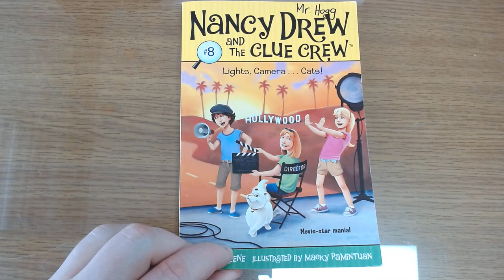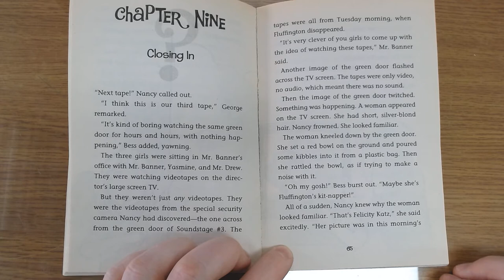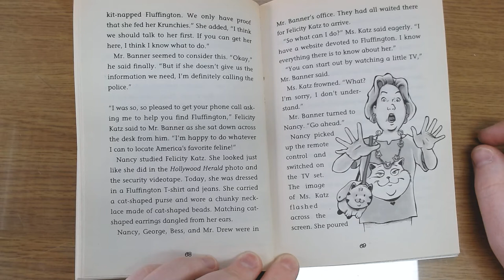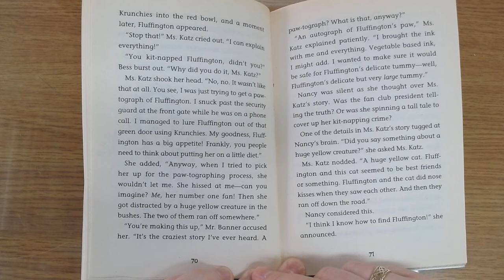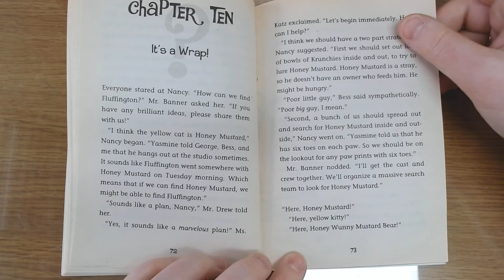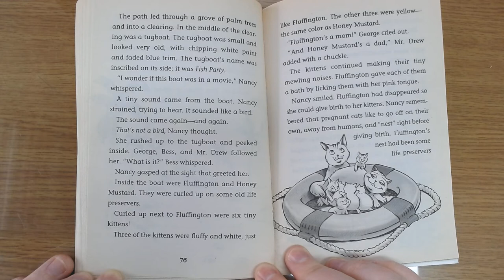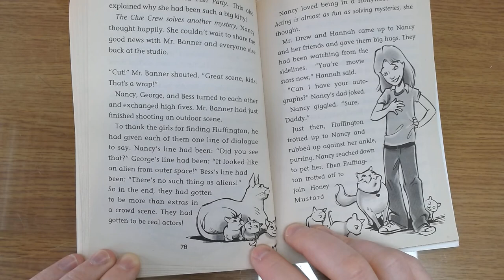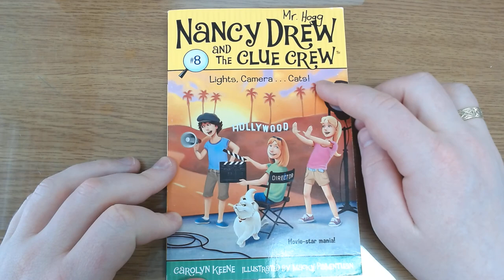Nancy Drew and the Clue Crew - Light, Camera... Cats! FINAL! 5/5